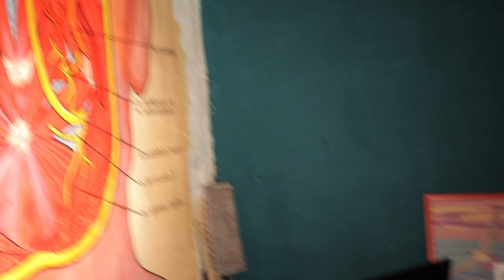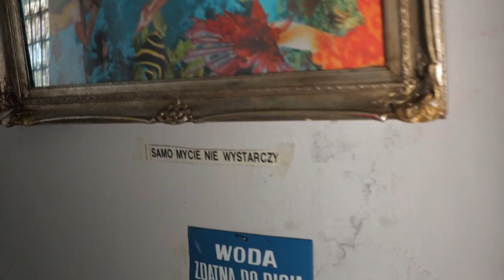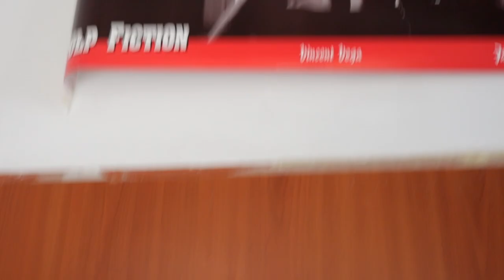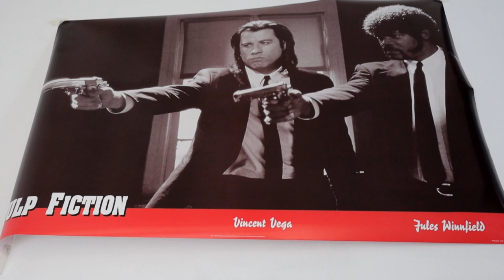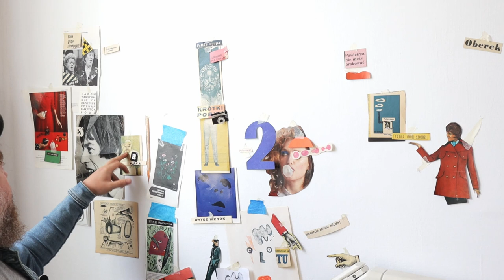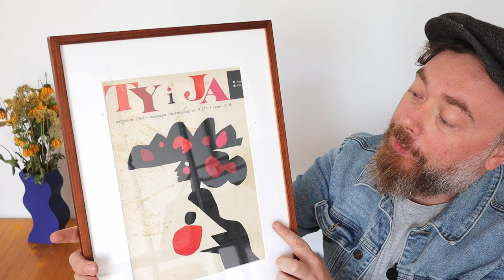Zobaczcie co wisi na ścianach naszej pracowni!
Pracownia to nasze czarodziejskie miejsce niedaleko domu, gdzie możemy bez wyrzutów sumienia: bałaganić, gromadzić duperele, naprawiać i remontować, tworzyć to co wymyślimy i odpoczywać. Tam możemy paćkać i malować po ścianach i wieszać na nich co tylko nam się spodoba. Zobaczcie jak to wygląda.